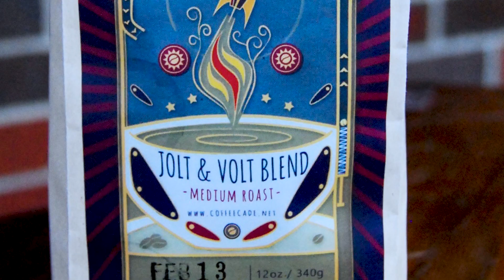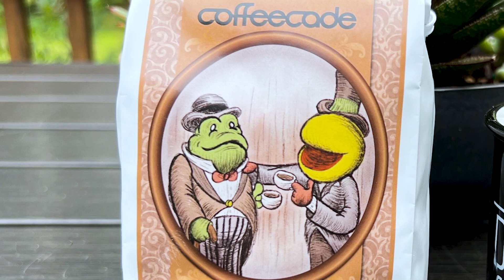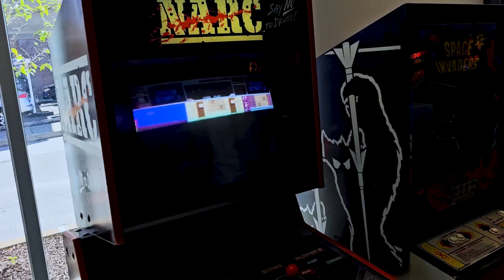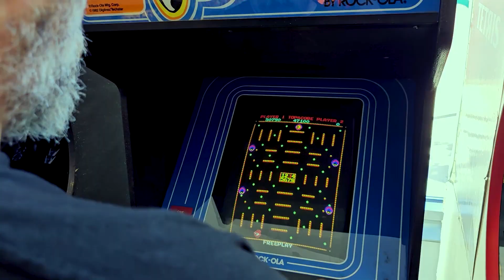World’s First "Coffeecade" - Coffee and Rare Arcade Games Including Prototype Galaga ‘88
Coffeecade - 422 W Mulberry St. Baltimore MD. 21201

Audio from Karl Casey @ White Bat Audio

Image by Vectonauta on Freepik